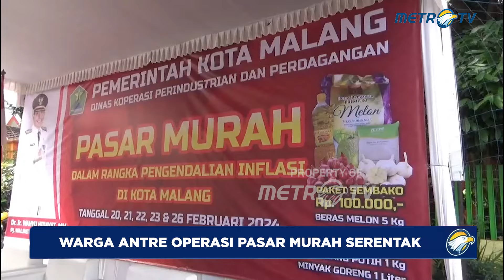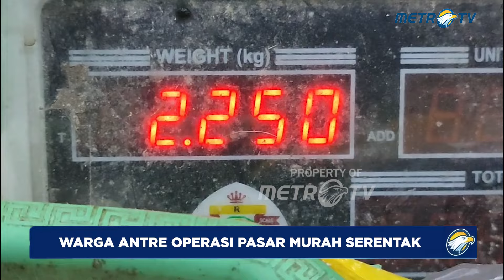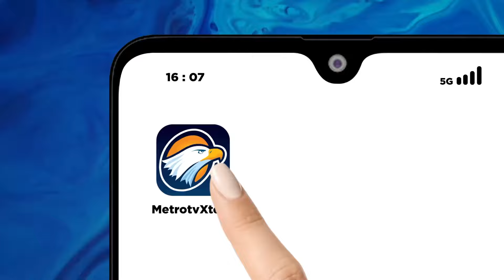Operasi Pasar Murah Serentak, Tekan Kenaikkan Harga Sembako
MetroTV, Lonjakan harga sembako yang sudah berlangsung sejak awal bulan februari kemarin, direspon pemerintah kota malang dengan menggelar operasi pasar sembako murah serentak selama sepekan.

Dengan menukar uang 100 ribu rupiah, warga sudah mendapatkan 5 komoditas utama, berupa beras, gula, bawang merah dan putih, serta minyak goreng.

Lapangan Merjosari, Lowokwaru, kota Malang, Jawa Timur menjadi lokasi pertama operasi pasar murah kali ini. hingga 26 februari 2024 mendatang, pasar murah serupa bakal digelar serentak di 5 kecamatan kota malang.